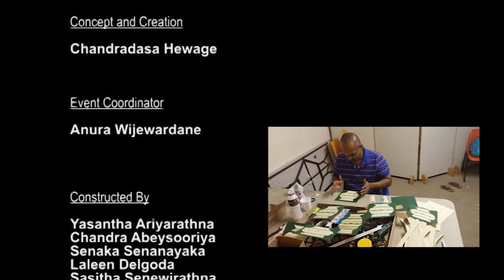Perth Pirith Mandapaya 2014